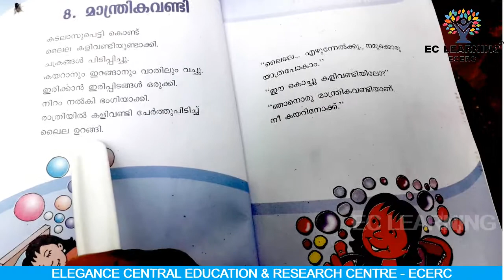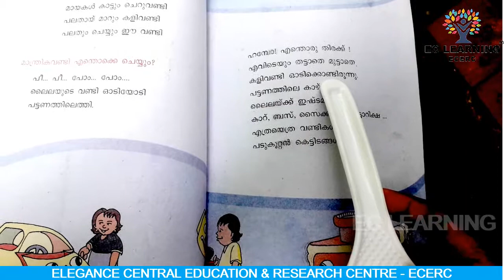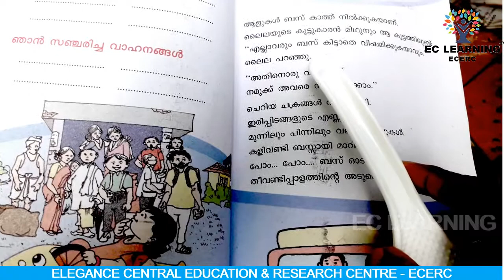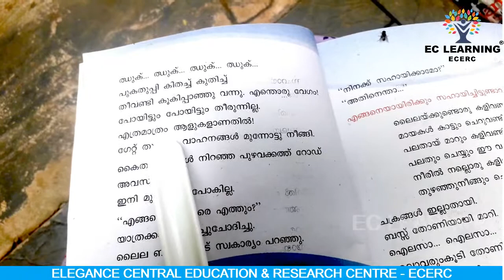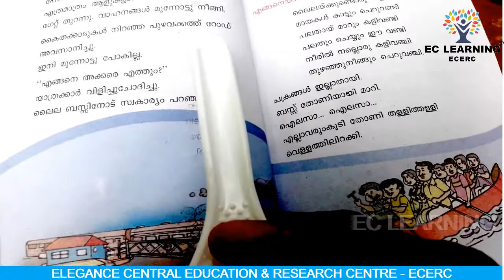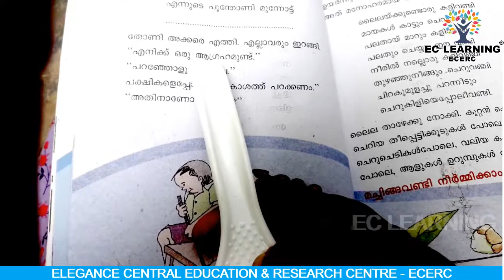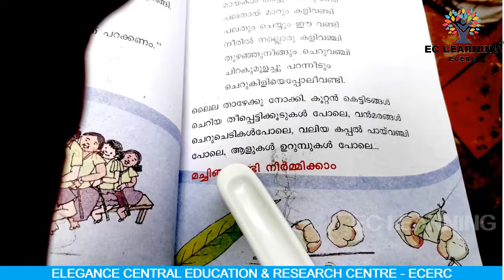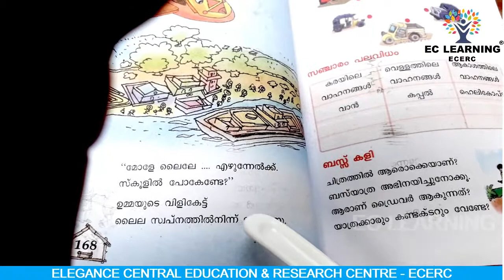STD 1 MALAYALAM UNIT 8 മാന്ത്രിക വണ്ടി PART 2 | EC Learning | ECERC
STD 1 MALAYALAM UNIT 8 MANTHRIKA VANDI PART 2